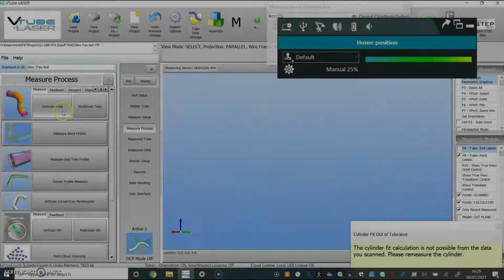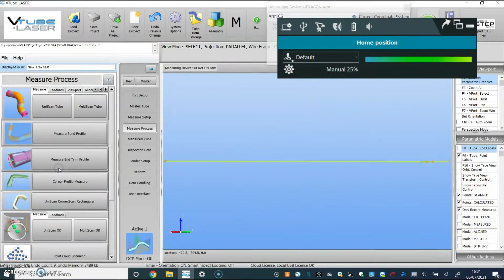This is the new Unison Trax System for measuring tube length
We have developed the roamer arm system by introducing Trax.
Our measuring and recording system.